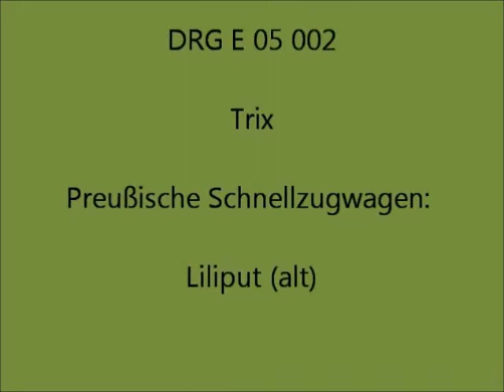Altbau Elektrolokomotiven, Teil 1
Deutsche Elektrolokomotiven, E 04 - E 05 & E 16